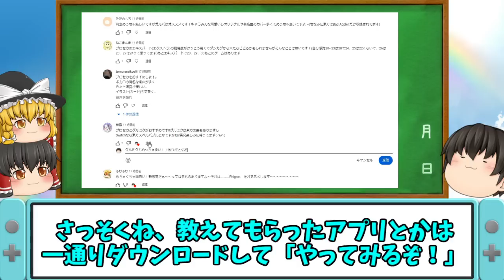【新音ゲー候補その1】圧倒的(；ﾟДﾟ)おすすめ人気第一位！納得のプロセカをチェックじゃ！！